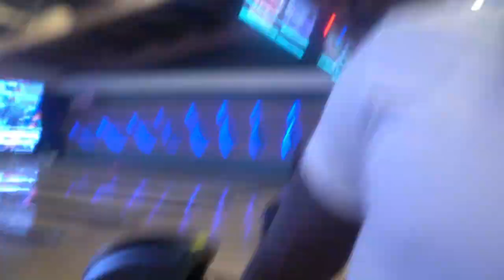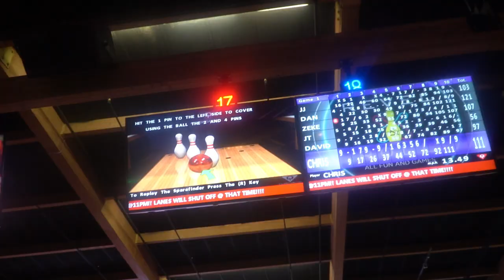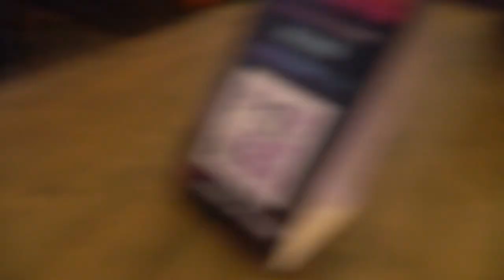BOXING IN THE HOOD ENDED LIKE THIS..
In this vlog were just chilling and ended up boxing.. then the day on 7/7/23 we went bowling and I Bet Zeke money/pushups on the game.